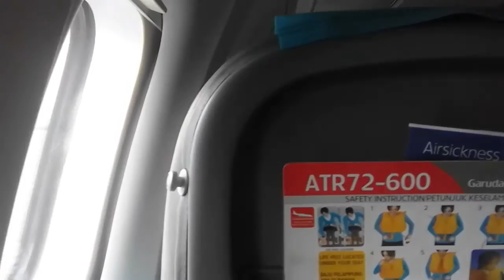LANDING to bandara malikussaleh lhokseumawe [GARUDA INDONESIA || ATR]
THE JACK TERBAIK DI DUNIAAAA
Subscribes adalah Support terbaik untuk creator yang masih terus belajar seperti Aku.
Ayo menjadi bagian dari THE JACK FAMILY!
Maaf Kalau ada salah kata dari aku,
Kalau suka Video nya bagus ya itu Berkah dari Orang Tua
Semoga Tuhan memberkati kita Semua :)

ZAKI SIRAT:
Pedagang,Traveller,Filmmaker,Youtuber,Influencer
TravelPreneur,FashionPreneur,CreativePreneur, mahasiswa

Copyright Video by: Zaki sirat